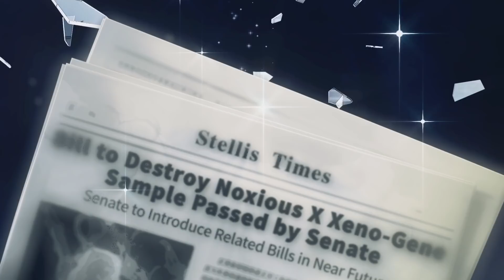Official Release PV | Embark Now on an adventure of romance and wits | Tears of Themis | JP DUB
🕵️‍♂️Luke Pearce CV: Yuki Kaji
♎Artem Wing CV: Suwabe Junichi
👨🏽‍🏫Vyn Richter CV: Fukuyama Jun
🎨Marius von Hagen CV: Ishikawa Kaito

Emotions and law, desire and righteousness...
In the midst of disorder, will you be able to stand by your choices?
Embark now on an adventure of romance and wits!